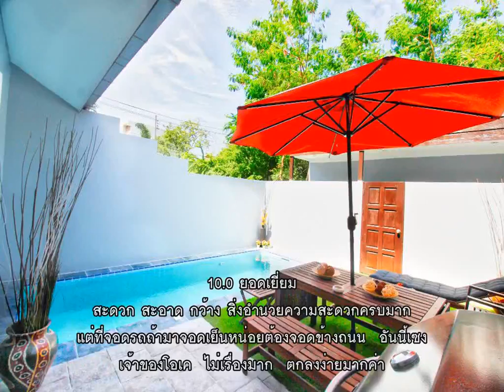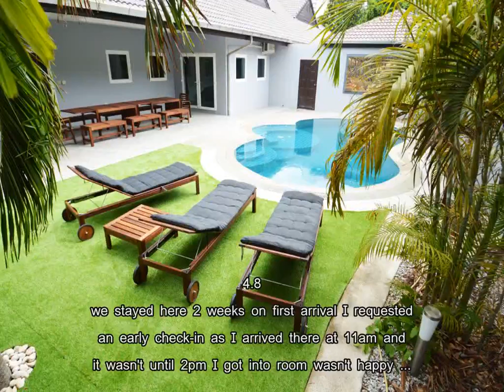รีวิว - รวมโชค คอนโดวิว 5 (Ruamchok Condoview 5) @ พัทยา.mp4